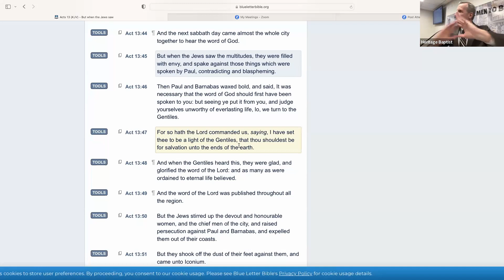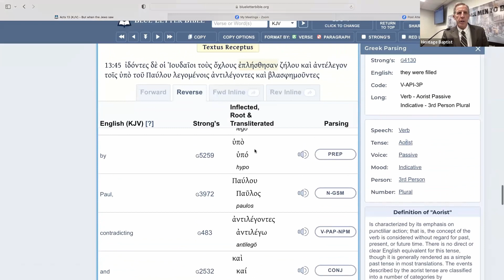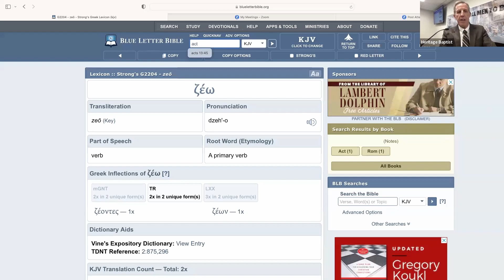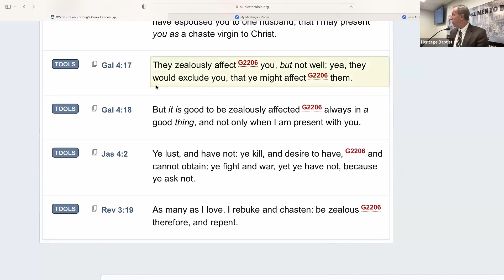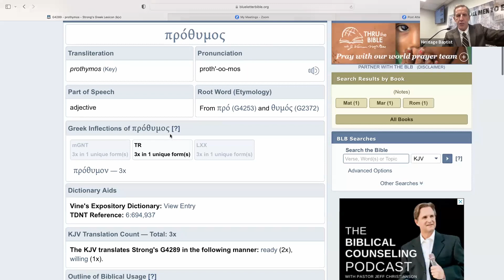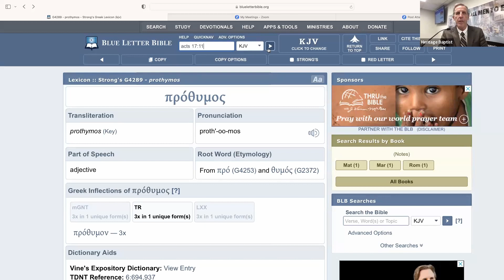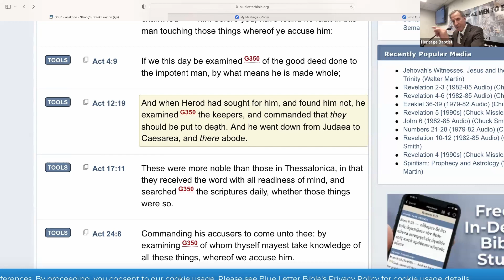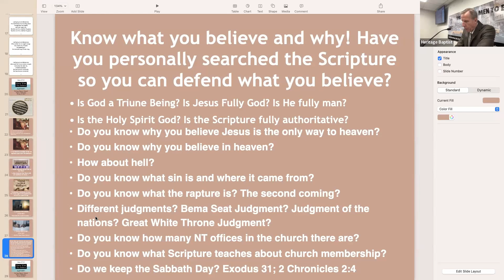Know What You Believe, Acts 17:11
Those in Berea in Acts 17:11 encourage and challenge all people whether you are saved or seeking the truth, to study for yourself and know what you believe and why!